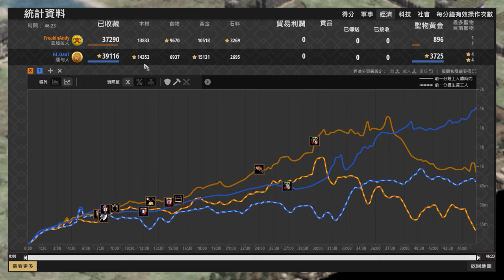【世紀帝國2決定版】百人僧侶信教現場再現公寓杯！DuaT超量爆產僧侶會是關鍵嗎？ DuaT賽事對決FreakinAndy【公寓杯 & Nili's Apartment Cup V】｜孟加拉 vs 緬甸